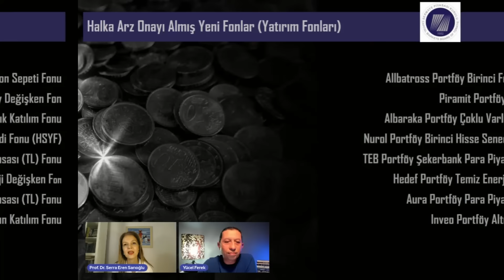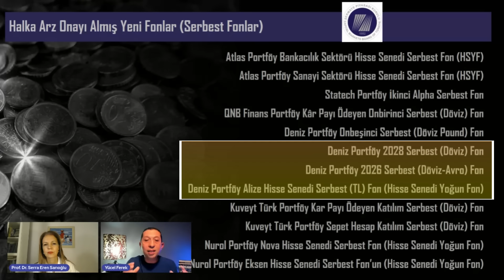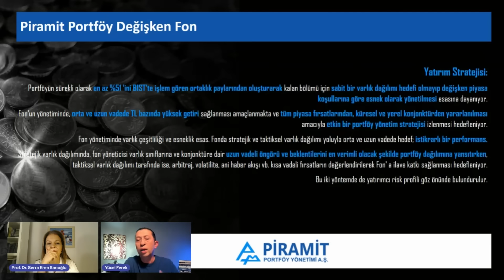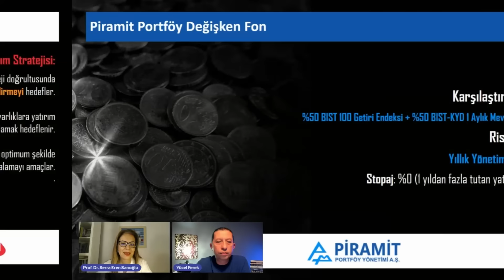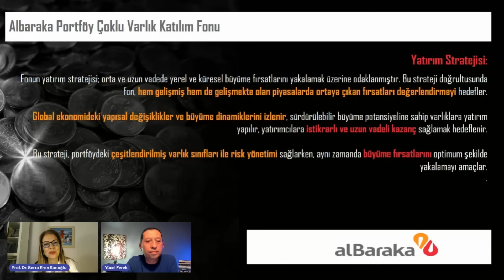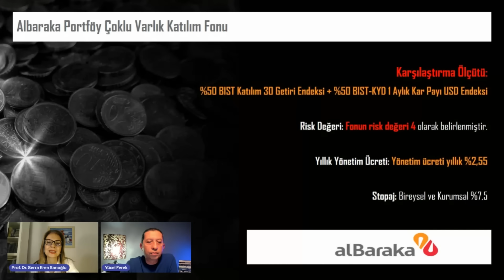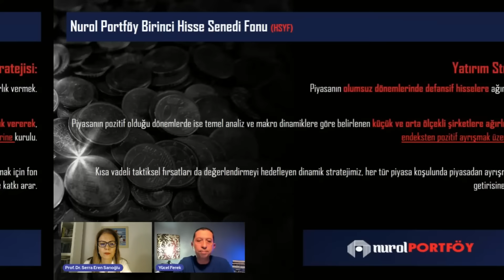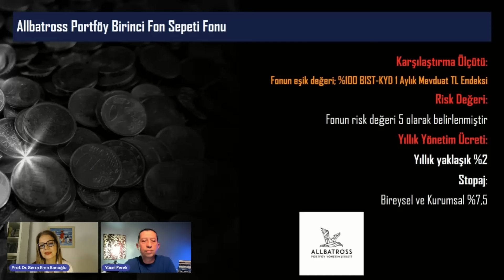Fonlardan Haber Var